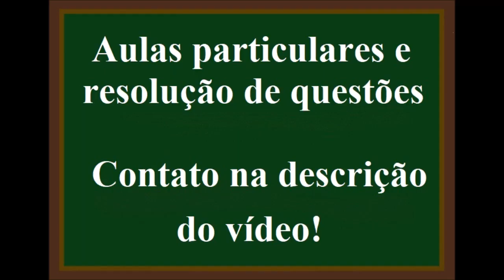Calculando o número de mols em 900 quilates de Diamante.